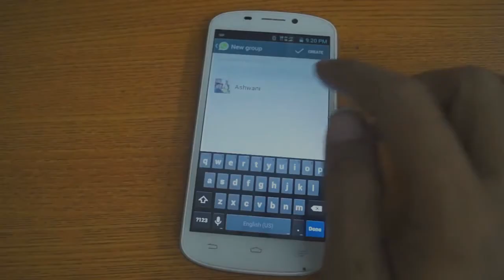La font de l'ángel (Booktrailer) - Editorial Círculo Rojo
Una ciutat, Barcelona; un indret molt especial, la Font de Santa Anna; una llegenda centenària, l’aparició de l'Àngel Custodi a Sant Vicenç Ferrer; un fet inversemblant, una conversa per ‘WhatsApp’ entre dues persones de dos segles diferents (segle XXI i segle XIV); i un final emocionant, entranyable i sorprenent. Aquests són els trets que configuren el marc de l'acció d'una novel la que ens serveix d’excusa per fer un vol rasant per la Història de Catalunya, des del segle IX fins als nostres dies, repassant no només la vessant històrica, sinó també la comercial i la política, passant pel desenvolupament industrial i econòmic. Sense oblidar-nos tampoc, del tema actual del ‘dret a decidir’ i de la identitat nacional de Catalunya.